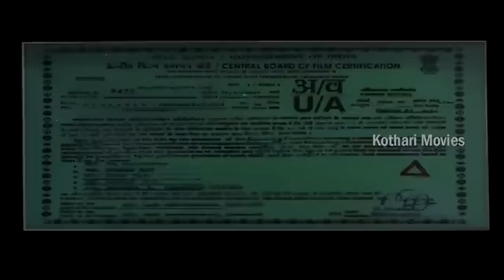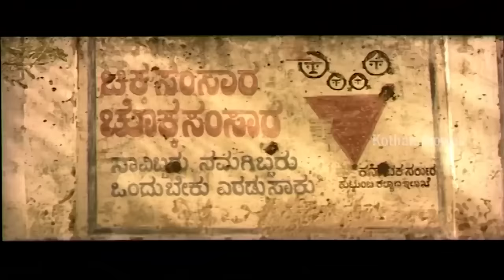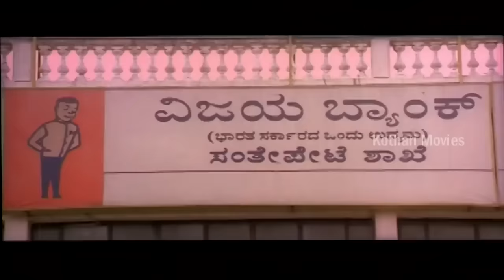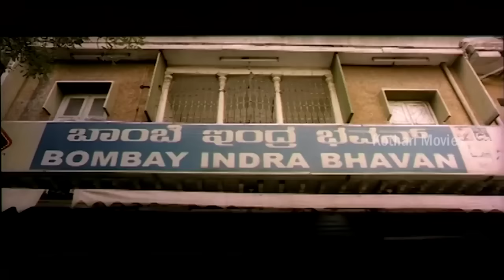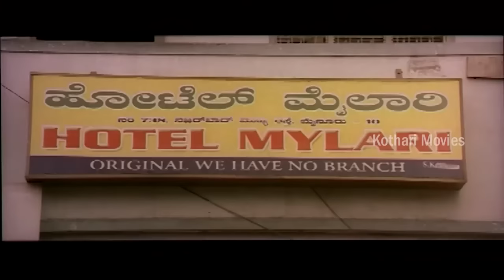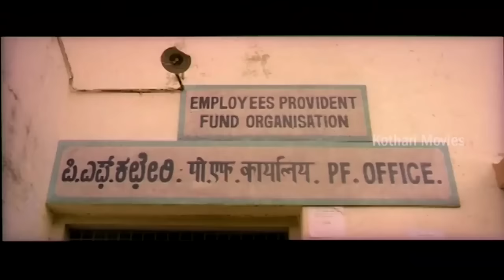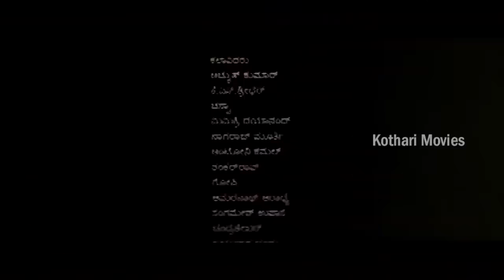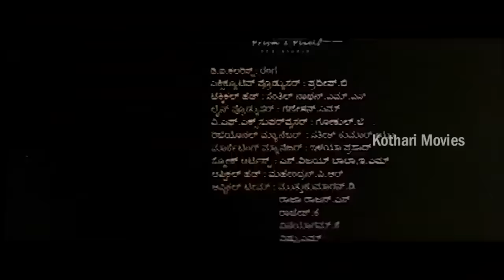Sidlingu – ಸಿದ್ಲಿಂಗು Yogesh, Ramya, Suman Ranganath, Achyuth Kumar, K S Sridhar, Chaswa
Sidlingu – ಸಿದ್ಲಿಂಗು

Summary : The story begins with Sidlingu (Yogish) who has a strong passion for cars and is ready to do anything for that. In this process, he gets close to a lecturer Andalamma (Suman). However, the seductive Andalamma ends up seducing Sidlingu and sleeps with him. Sidlingu moves away from that place and goes to Srirangapattina where his attention is caught by a vintage car. He fixes his mind to buy that and it is here he meets another lecturer Mangala (Ramya) who is older to him. However, Mangala helps Sidlingu to achieve his dream. Sidlingu also is attached to her and expresses his desire to marry her.

Stars : Yogesh, Ramya, Suman Ranganath, Achyuth Kumar, K S Sridhar, Chaswa, Mimicry Dayanand, Nagaraja Murthy, Antony Kamal, Shankar Rao, Gopi, Amaranath Aradhya, Sangamesh Upase, Chandrashekar, Swayamvara Chandru, Srikanth Heblikar, Narayan, Subbu Mysore, Shivakumar Aradhya, Srinivas Meshtru, Kempegowda, Poornendra, Prasanna, HMT Vijay, Girija Lokesh, Radhakrishna, Ravindra, Goutham, Sudarshan, Ramakrishnaiah, Dayanand Mysore, Srikantaiah, Jayaram Bestclub, Ashok, Rangashankara Sridhar, Vathsala Mohan, Rathna Nagesh, Lalitha Davanagere, Mysore Prema, Master Chandanraj, Master Adithya, Master Nagendra, Master Tuvvith Gowda, Master Sandesh, Master Rahul, Master Chethan, Master Ganesh, Master Kishore, Baby Ranjithashree, Baby Ananya, Baby Abhiksha

Director : Vijayaprasad
Banner : Samy Associates
Producer : T P Siddaraju
Executive Producer : S Mahesh, N Ramesh
Story :  Vijayaprasad
Screenplay : Vijayaprasad
Dialogue : Vijayaprasad
Lyrics : Arasu Anthare, Vijayaprasad
Cinematography :  Sujnan
Editor : Udayaravi Hegde, Akshay P Rao
Stunts : Different Danny
Choreography : Imran Sardariya, Muruli, Kalai Kumar
Art : Hosmane Murthy
Costume Design : Pavithra
Costume : Babu
Makeup : Babu Dharmendra
PRO : Sudheendra Venkatesh
Publicity Designs : Lokesh
Stills : Digital Srinath